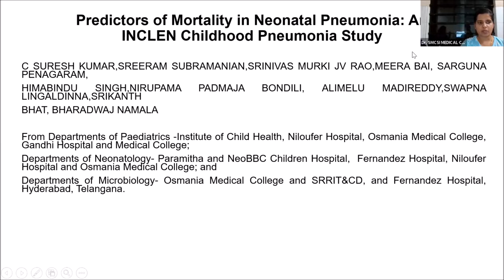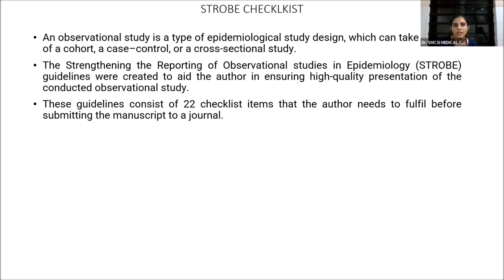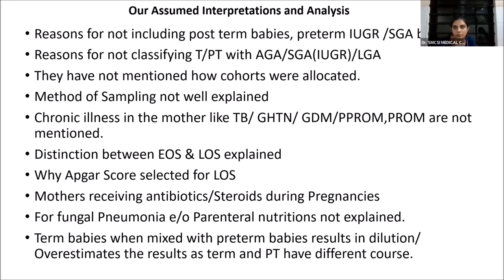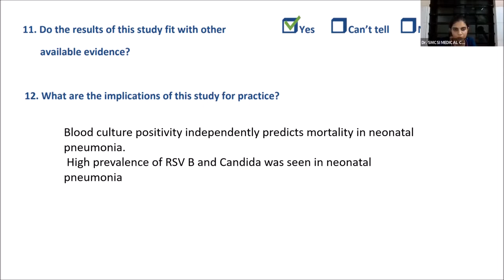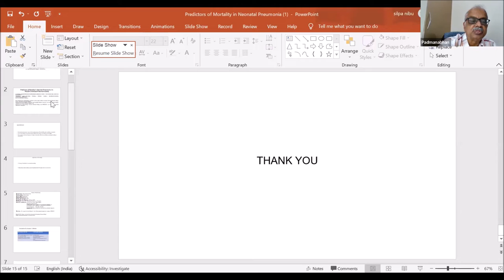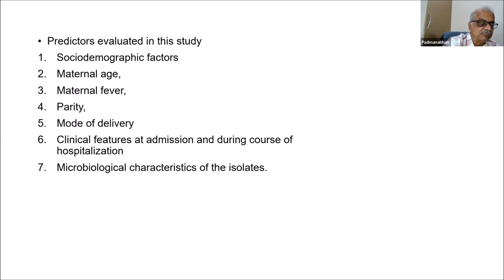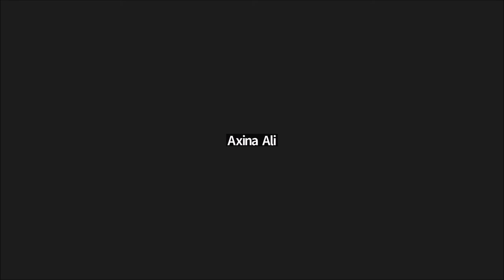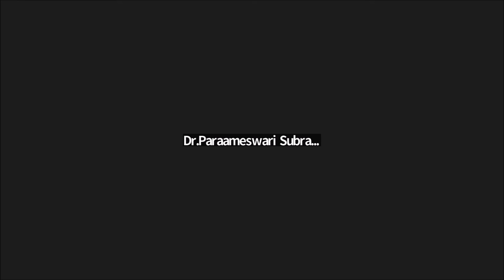Journal Club/VI /IAPTVM/ Mortality Predictors Neonatal Pneumonia/ Karakonam SMCSIMCH/ Dr Ramankutty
IAP TVM conducted the Journal Club on October 17th Monday at 7: 30 pm in Zoom Platform.The article discussed was " Predictors of Mortality in Neonatal Pneumonia: An INCLEN Childhood Pneumonia Study " Kumar et al: Indian Pediatrics.2021 Nov 15 ; Vol 58: 1040-45.The article was presented by Dr.Haripriya H S ,Post graduate SMCSIMCH Karakonam,and the analysis was done by  Dr.Silpa Mariam, Post graduate SMCSIMCH Karakonam.The  mentors were Dr.Sundar Singh (Assoc Prof Paediatrics and Neonatologist),SMCSIMCH (Somervel Memorial CSI Medical College) Karakonam  and Dr.Gheevarghese Prajit Prasad (Asst Prof, Pediatrics),SMCSIMCH Karakonam.Expert Analysis was done by Dr Ramankutty V ,Emeritus Prof., Achuthamenon Centre, SCTIMST.The session was well attended and the discussion on the statistical and clinical significance was elaborate and brought out the pros and cons of the article exposing the true value .Dr Rugmini K , IAP TVM District president addressed the audience.We are thankful to SMCSIMCH Karakonam, Dr Purushothaman sir, Dr Benoy sir, Dr Baburaj (Karakonam).

 Dr Padmanabhan , Coordinator, Journal Club IAP TVM.
 Dr Anju k kanmani Joint Secretary IAP TVM & Joint Co-ordination & moderator,Journal Club IAP TVM.
 Dr Rugmini K, President IAP TVM Dr Siby Kurian, Secretary IAP TVM Dr Benno Andrews, Treasurer IAP TVM.